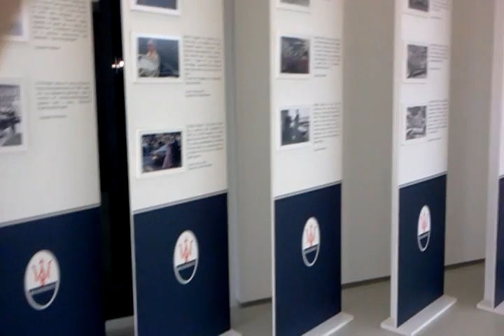Inaguracion Concesionario C de Salamanca San Pedro Marbella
Coches Masserati y su historia en el concesionario C de Salamanca. video realizado por Shopview